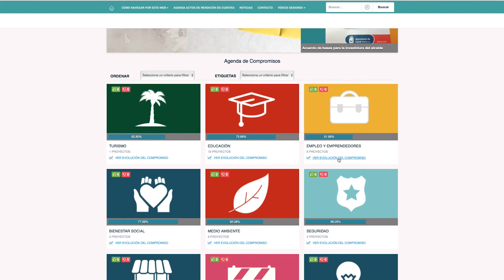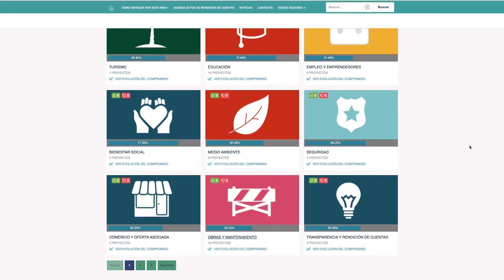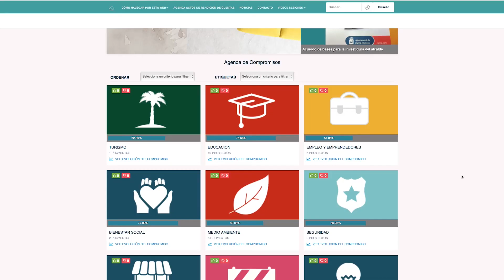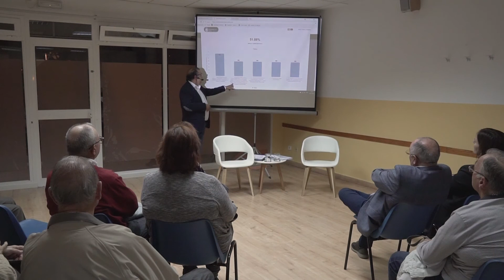Rendición de cuentas de Calvià 2017 - Zona el Toro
Rendición de cuentas 16/11/2017
Explicamos a los vecinos y vecinas del Toro lo que se ha hecho durante el último año y escuchamos sus puntos de vista.